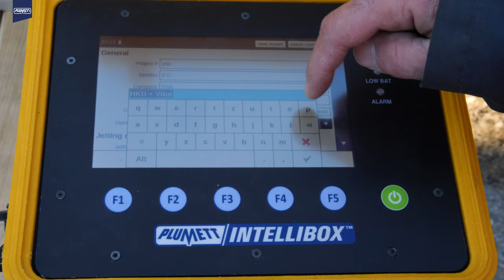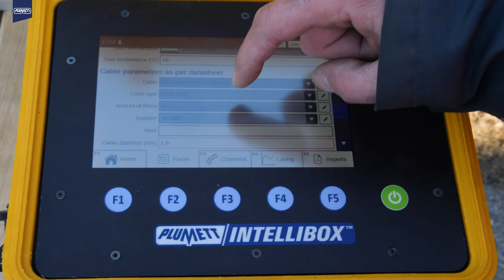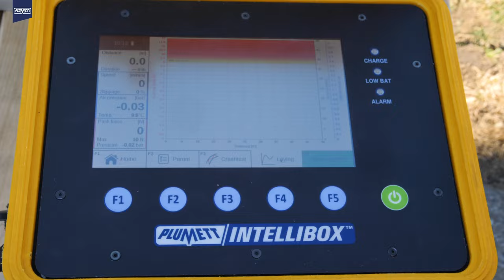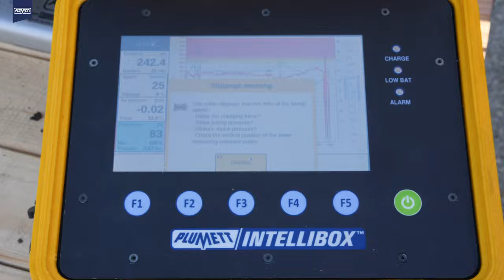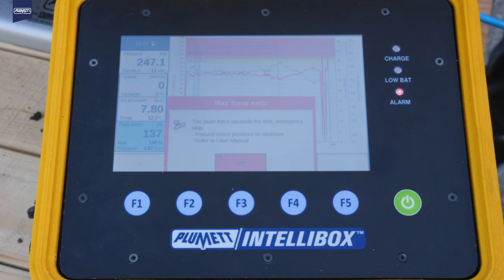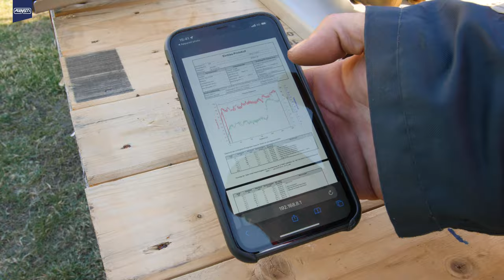IntelliJet - Lubricator L9 - Figarino (2022)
An overview of the perfect combination of Intellijet, Lubricator L9 and Figarino.